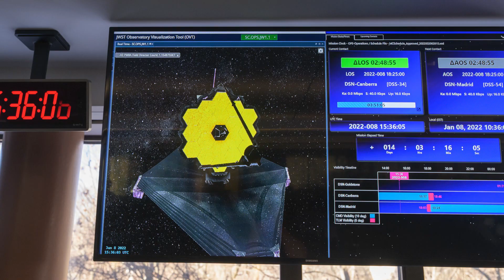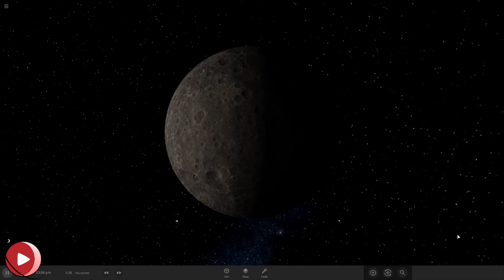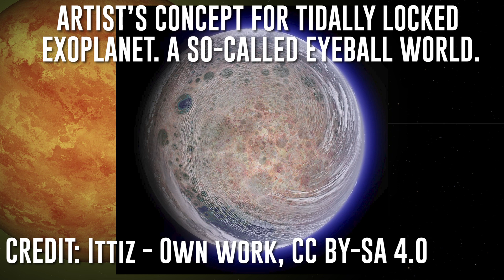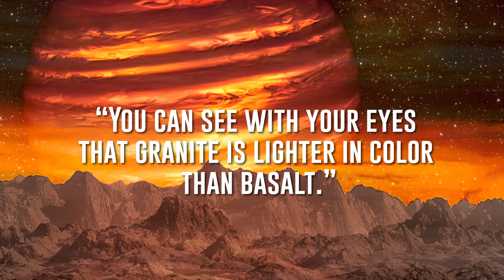James Webb Update: Telescope tracks pair of exoplanets and will detect atmosphere/volcanic activity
James Webb Update: The Telescope has tracked two exoplanets and there are plans for further observations.

James Webb isn't out of the news yet!

I'm Eric Malikyte and today on Science Get we're going to talk about how James Webb just got done with a test that saw it tracking a couple of exoplanets!